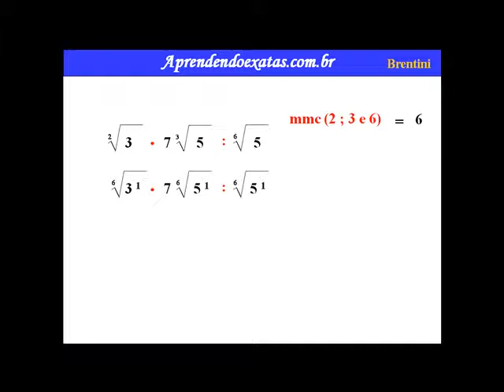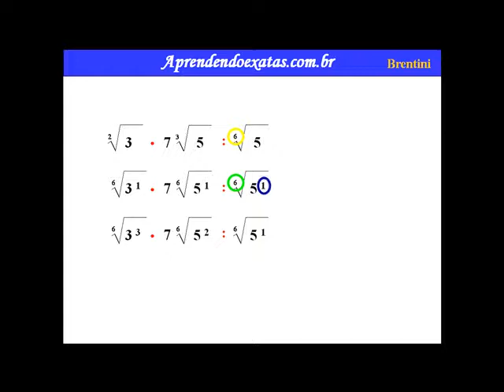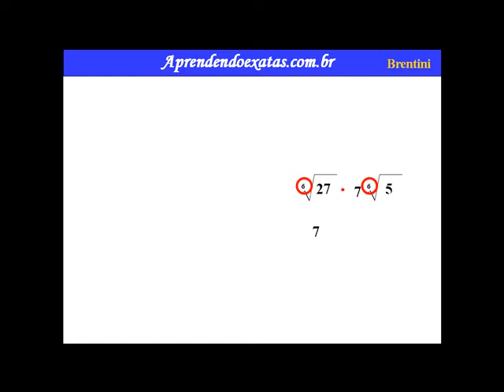Operações com Radicais 8b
Quando falamos de raízes na matemática, sempre devemos nos lembrar que o índice da raiz muda, pois ela pode ser do tipo quadrada, cúbica e de muitos outros tipos.